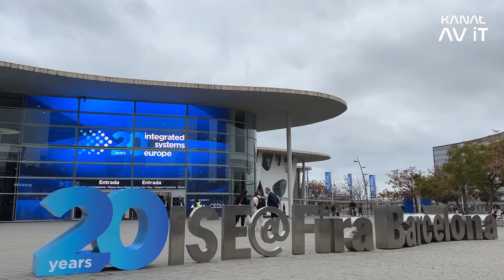Transparentny EKRAN LED i ANIMACJA zrobiona przy pomocy AI | Bee Barcelona, Jeroen van der Most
Na targach ISE 2024 odbyła się premiera transparentnego Ekranu LED firmy MUXWAVE o powierzchni 193 m², który na stałe wpisał się w wygląd Fira de Barcelona Gran Via.

By uświetnić ten moment, artysta Jeroen van der Most, zaprezentował swoje cyfrowe dzieło - Bee Barcelona, transmitowane na nowym ekranie LED. W tym urzekającym dziele artysta stworzył wygenerowaną przez sztuczną inteligencję reprodukcję swojego twórczego umysłu, przekształcając Barcelonę w symboliczny ul.